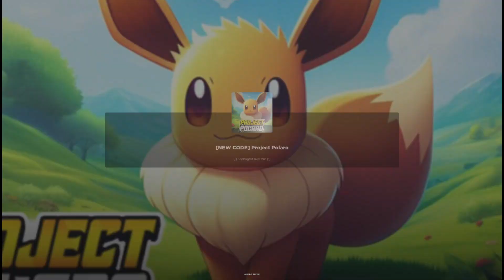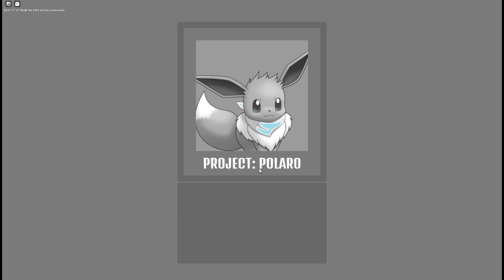*NEW* ALL CODES FOR Anime Project Polaro IN NOVEMBER 2023 ROBLOX Project Polaro CODES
What is Roblox? ROBLOX is an online virtual playground and workshop, where kids of all ages can safely interact, create, have fun, and learn. It’s unique in that practically everything on ROBLOX is designed and constructed by members of the community. ROBLOX is designed for 13 to 18 year olds, but it is open to people of all ages. Each player starts by choosing an avatar and giving it an identity. They can then explore ROBLOX — interacting with others by chatting, playing games, or collaborating on creative projects. Each player is also given their own piece of undeveloped real estate along with a virtual toolbox with which to design and build anything — be it a navigable skyscraper, a working helicopter, a giant pinball machine, a multiplayer “Capture the Flag” game or some other, yet-to-be-dreamed-up creation. There is no cost for this first plot of virtual land. By participating and by building cool stuff, ROBLOX members can earn specialty badges as well as ROBLOX dollars (“Robux”). In turn, they can shop the online catalog to purchase avatar clothing and accessories as well as premium building materials, interactive components, and working mechanisms. It is ONLY a recommendation.